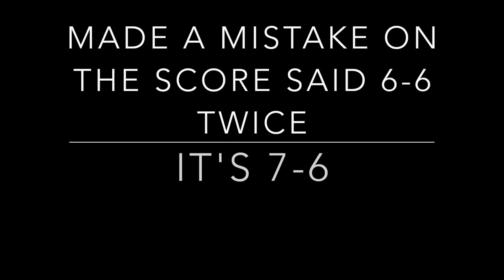3V3 HALF COURT!!!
Thank you guys for watching !!! Like, Subscribe, and Share for more content Follow Me on Instagram @ Killa.Dex Twitter @TWJR_1 Snapchat @ SleepOnTy I DO NOT OWN ANY OF THE MUSIC USED TO CREATE THIS VIDEO ALL MUSIC IS CREDIT TO THERE RESPECTIVE OWNERS